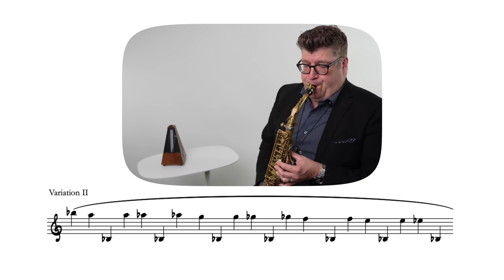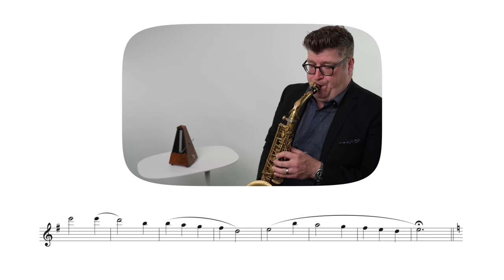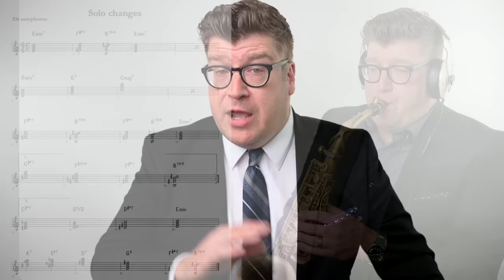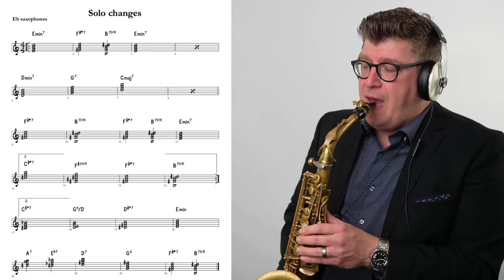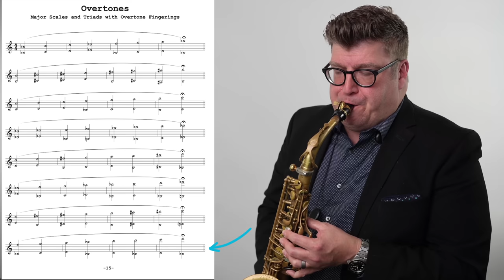Ultimate Sax Warmup | .pdf download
Dr. Wally shares the fundamentals of a great warmup, with all the exercises you need. Download all the exercises in the free Fundamentals book:

0:00 Rethink the Warmup
0:47 Low Bb or you'll be flat
2:30 Variation on Zero
4:11 Melodic Study
5:37 Transposing by Ear
6:48 Low Altissimo study
8:42 Long Tones on Roots
9:50 Melodic improvisation
11:36 Overtone Scales
13:18 Coffee with Dr. Wally